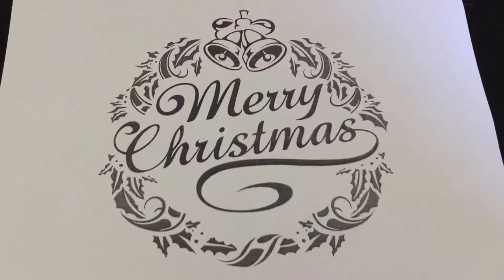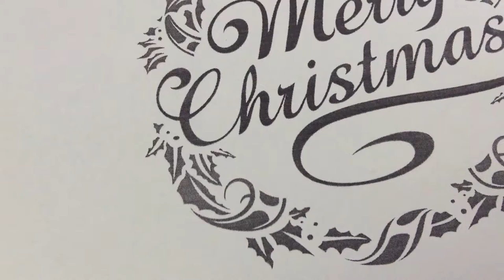Dr G the foil printing specialist : Toner Images part 2